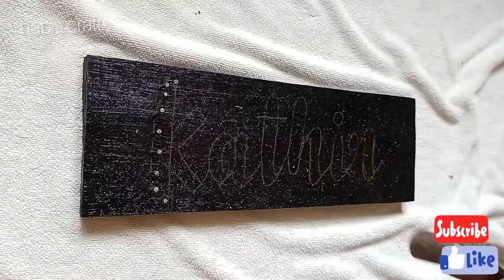String art name plate making/ how to make string art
String art name plate

how to make string art

DIY string art making